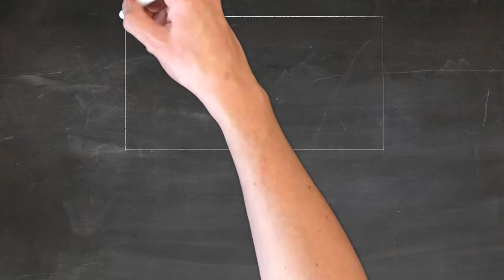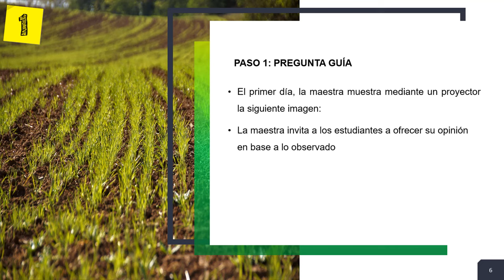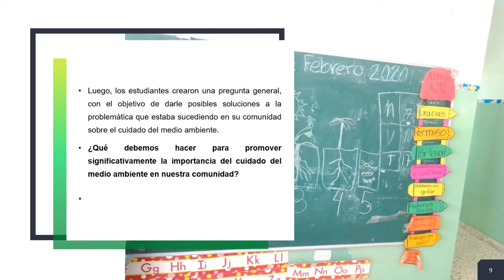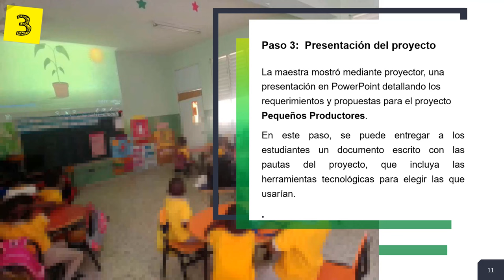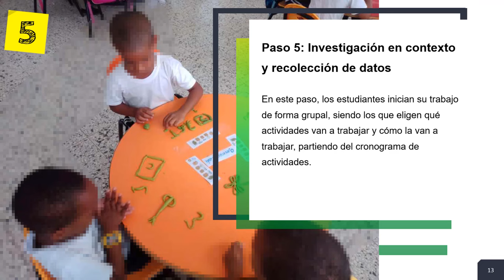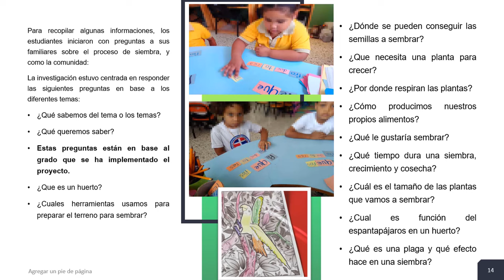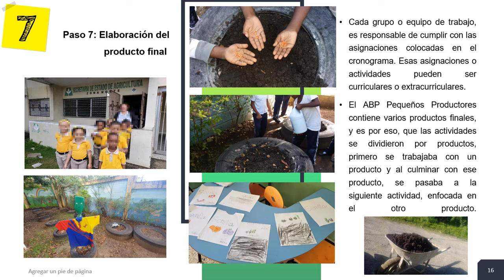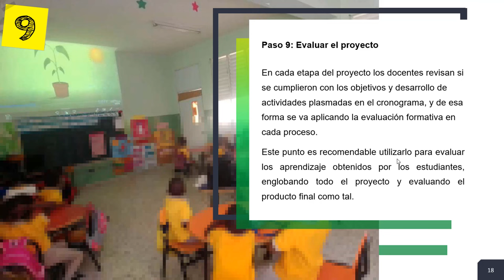✅¿Qué es el APRENDIZAJE BASADO EN PROYECTO o ABP, y cómo implementarlo en el aula? ABP paso a paso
¿Cómo podemos aplicar el Aprendizaje basado en Proyecto en el salón de clases?
Implementar el ABP en el salón de clases es super fácil, a continuación detallamos los siguientes pasos que aplicado en el ABP Pequeños Productores.

0:00 Inicio
0:25 ¿Qué es el ABP?
1:45 Pasos para implementar el ABP
2:53 Paso 1: Pregunta guía
6:54 Paso 2: Planificación del proyecto
9:14 Paso 3: Presentación del proyecto
10:19 Paso 4: Formar grupos
11:26 Paso 5: Investigación en contexto y recolección de datos
15:45 Paso 6: Análisis de los datos
17:17 Paso 7: Elaboración del producto final
18:54 Paso 8: Presentación del proyecto
20:16 Paso 9: Evaluar el proyecto